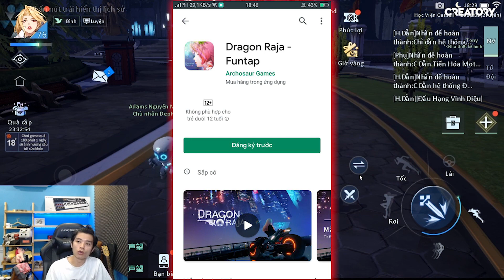Lần đầu trải nghiệm Dragon Raja, tựa game hot nhất cuối năm 2020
Một con game bao đỉnh sắp trình làng, anh em vào xem coi có đỉnh như mình nói không nhé!! Đừng quên để lại 1 like và 1 sub kênh, cảm ơn mọi người hehe
Xin chào tất cả các anh em đã đến với Channel Youtube của " Tập đoàn Quá dữ "
Anh em ủng hộ mình bằng cách ấn " Đăng kí " kênh và mở Chuông thông báo nha !!!
© Bản quyền thuộc về HyNam TV
© Copyright by HyNam TV Channel ☞ Do not Reup